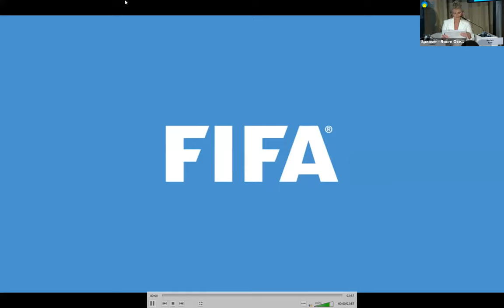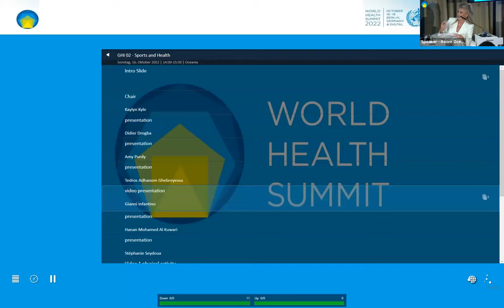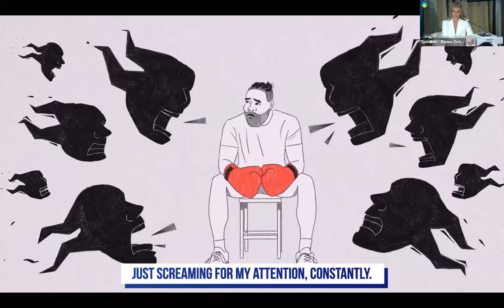GHI 02 - Sports and Health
The 2030 Agenda for Sustainable Development recognizes sports as a vital enabler of sustainable development, and highlights the growing contribution of sports for development and peace. Sport and physical activity play a critical role in promoting health and well-being for all, gender equality, the values of equality, fairness and solidarity. Sport and health are inextricably linked. Sport encourages a healthy lifestyle, and has a positive impact on mental health, with invaluable benefits on the society as a whole.In April 2022, the UN General Assembly welcomed the upcoming World Cup football championship in Qatar as the first such event to be held in the Middle East and encouraged the relevant authorities to exert every effort to ensure that the 2022 tournament will leave a lasting legacy for peace and development in the region. The Assembly expressed its support for the launch of “Healthy 2022 World Cup — Creating Legacy for Sport and Health”, a multi-year collaboration among the International Federation of Association Football, the World Health Organization (WHO) and Qatar, which aims to make the 2022 World Cup a beacon for the promotion of healthy lives, physical and mental health and psychosocial well-being. The session will: • highlight the link between sport and health, and the impact of sport on healthy lifestyle, mental health and societal development;• display how health promotion, health security and advocacy represent key components of sport and health initiatives and events, as illustrated by the "Healthy 2022 World Cup";• showcase the experiences of world-famous athletes and para athletes, and the impact of sport on their lives;• set the scene for Universal Health Coverage (UHC) day in December and future mega-events.The session will be interactive, with potential projection of WHO films.